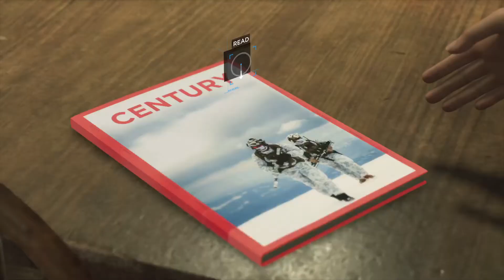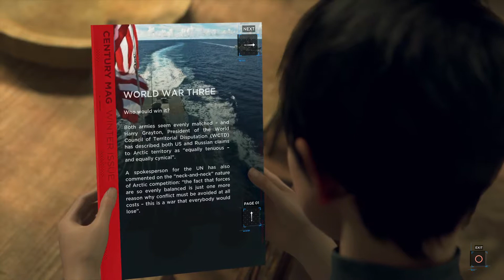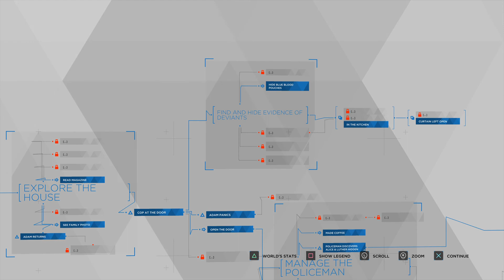Detroit: Become Human™_a safe place